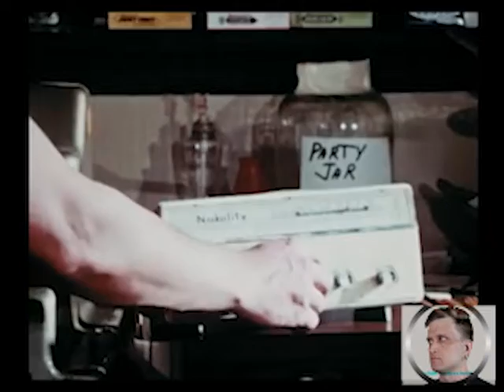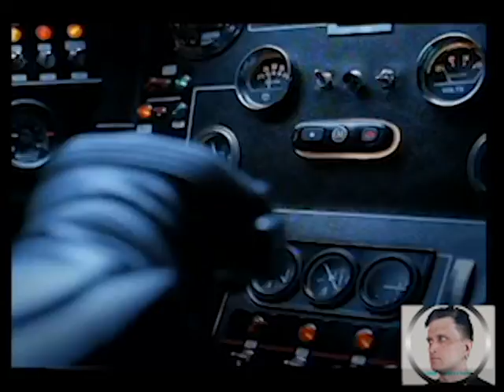Channel surfing on cable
Flipping through the cable TV